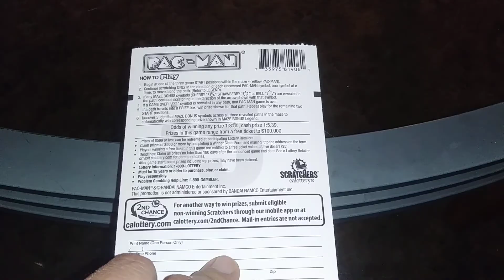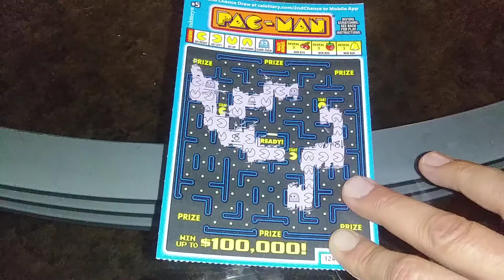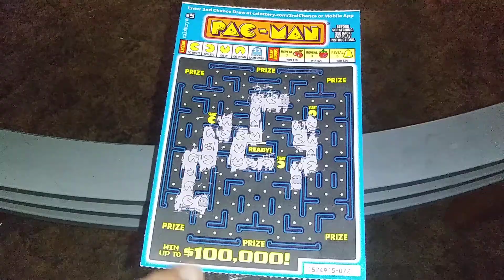CaLottery's💲5.00 💢Classic PacMan Session!!!💢😱👻